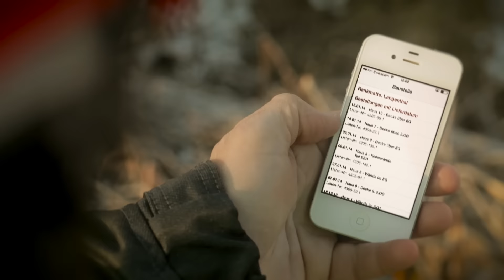BEWETEC presents [DE]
Ein kurzer Werbespot unseres Unternehmens.